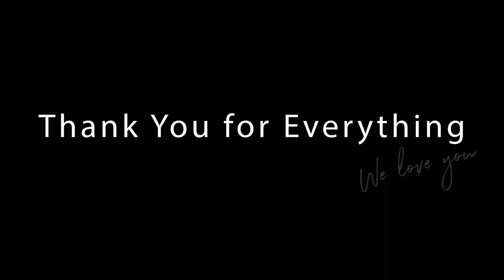Pastor David Brown - A Tribute | Amarillo Church (HIS Church)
On October 28th, 2018 we celebrated Pastor David's 36 years as Senior Pastor of Victory Church!